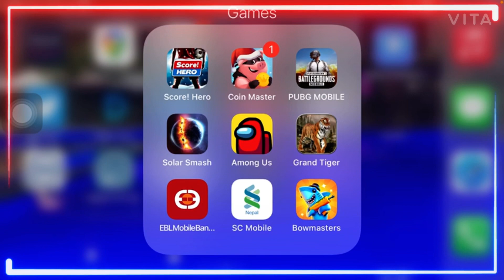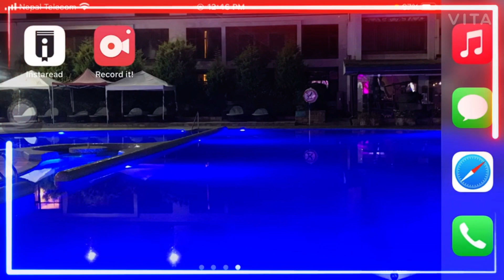I learned how to edit and happy new year 2021 gaming by progaming